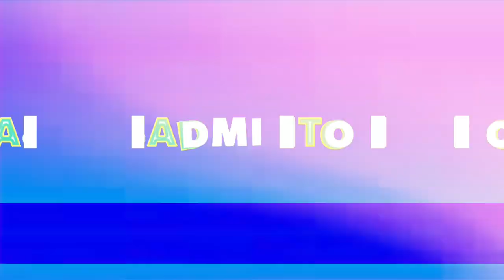빽핸드후위 반스매싱 40대 여성분 교정 전후 영상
40대여성분입니다. 늘 보시던것처럼 어깨와
팔꿈치만을 힘으로 사용하는 잘못된
스윙입니다.

여러분들은 이 영상을 교정전 스윙과 교정후
스윙에만 집중하셨겠지만, 그보다 더 중요한것은
스텝리듬입니다.

교정전 스텝이동과 교정후 스텝이동에 가장큰
차이는 리듬감입니다. 교정전은 스텝이 먼저가서
기다린다는것, 교정후에는 한발한발에 대한
임펙트 순간까지 시간적인 리듬을 맞추려 한다는것!

아직 익숙해지지 않아서 리듬감이 과해보이기는 하나,
중요한것은 임펙트순간까지의 왼발/오른발이
시간조절을 무척이나 잘 하고 계시다는 내용입니다.

조금더 경험하시면 과하지 않게 그리고 더 유연하게
자연스러워지리라 봅니다.